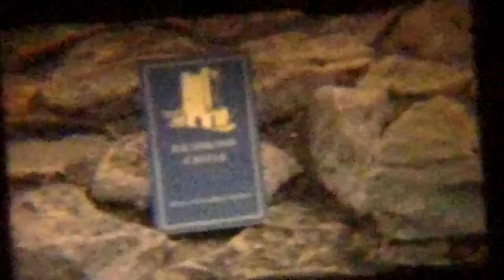young dad camping